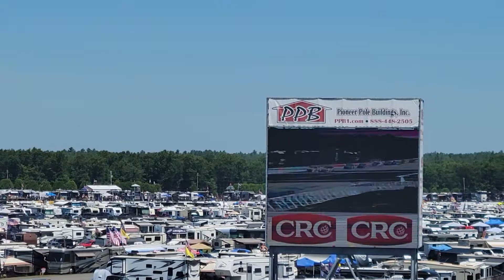Start of Truck Series race at Pocono! (7/23/22)